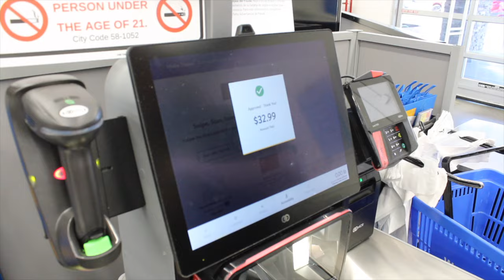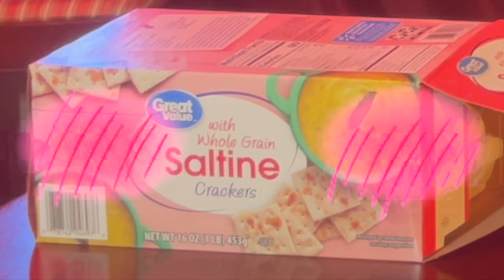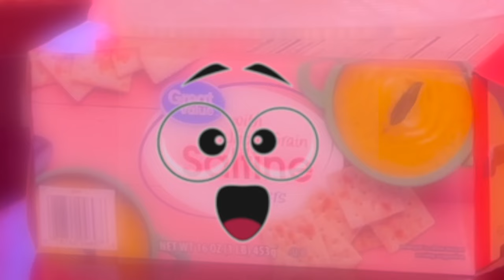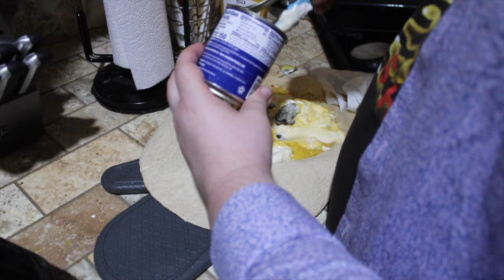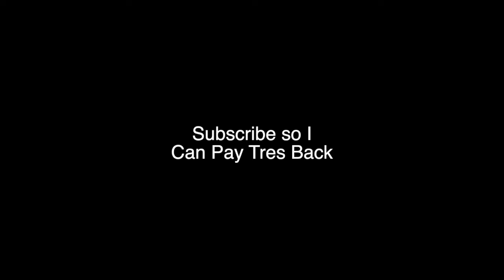How Am I Supposed To Eat This…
Tres beat me in a challenge, and they made me a meal that I had to eat. This is the worst thing I've ever had, and I am going to regret this for forever.